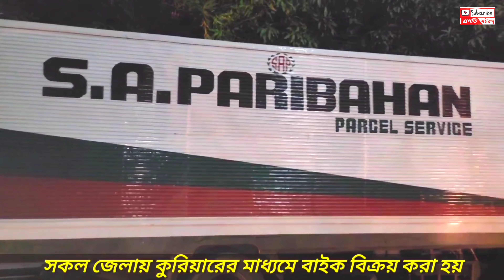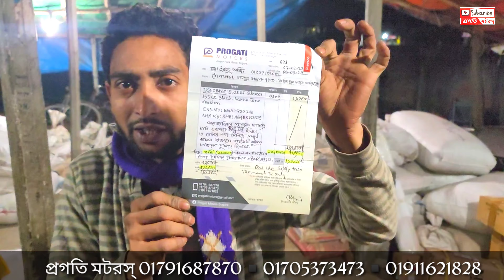কম দামে সাবস্ক্রাইবার ভাইদের আমরা বাইক পৌছে দিচ্ছি সকল জেলায়❣Suzuki gixxer price in bangladesh 2021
Motorcycle : Buy/sell/exchange

Shop Name: প্রগতি মটরস্
Address : জয়পুরপাড়া বিসিক বগুড়া
Facebook Page~ Progati Motors Bogura

নতুনের মতো ব্যবহৃত বাইক কিনুন আমাদের শোরুম থেকে,
আমরা বেশি পুরাতন বাইক কেনাবেচা করি না।
আমাদের বাইকের কন্ডিশন খুবই ভালো হবে ইনশাআল্লাহ ।
আমাদের শোরুমে অনটেস্ট(শোরুম পেপার)বাইক ও নাম্বার সহ বাইক পাবেন।
নাম্বার সহ বাইকের মালিকানা পরিবর্তন সম্ভব l
এক্সচেঞ্জ সুবিধা আছে।
যেকোনো প্রয়োজনে আমাদের নাম্বার দেয়া আছে যোগাযোগ করুন।
বাইক বুকিং এর ক্ষেত্রে অগ্রিম টাকা দেওয়ার পরে ভিডিওর সাথে যদি বাইক এর মিল না পান সে ক্ষেত্রে আমরা টাকা ফেরত দিয়ে দিব।
বিশেষ দ্রষ্টব্য: আমরা কোন অবৈধ পণ্য কেনাবেচা করিনা।
প্রগতি মটরস্ পরিবারের সঙ্গে যুক্ত থাকার জন্য আপনাদেরকে ধন্যবাদ 💚💜💙